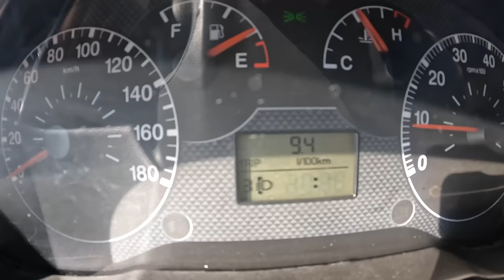2009 Fiat Fiorino [1.316V 75 HP] | POV Test Drive #1131 Joe Black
Car: Fiat Fiorino IV Cargo 1.3 MULTIJET 16V 75 HP 2009

0:00 Intro
0:15 Walk-around and interior
1:10 Bumpy road
3:50 Casual driving
7:00 Highway
8:30 Casual driving
18:07 Engine view
18:25 Fuel Consumption

Engine: 1.3L Diesel 4-cylinders
Displacement (cc): 1248
Power: 55 kW/75 hp
Torque: 190 Nm
Transmission: 5-speed manual
Traction: FWD ( Front-Wheel Drive )

Fuel Tank Capacity: 45L
Total Range: 1047 km
Weight: 1090 Kg
Cargo Space: N/A
Model: 2008
Base Price: N/A